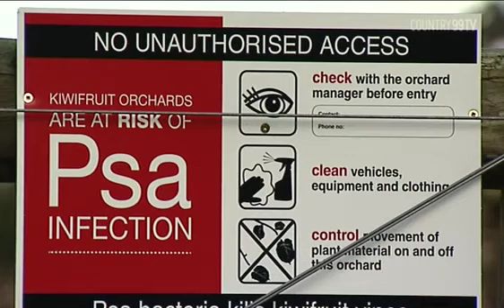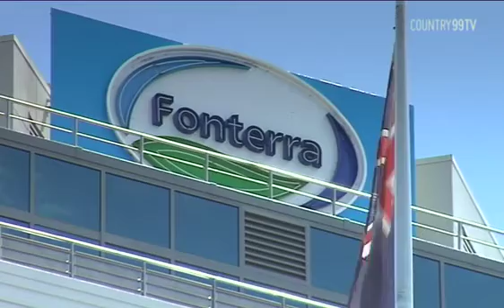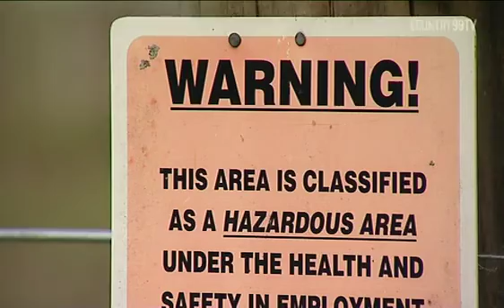PSA - The Elephant In The Room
Kiwifruit growers throughout New Zealand have been attending a series of Zespri meetings this week. Known as the August Road Show, Zespri officials have been discussing production and market forecasts. But it goes without saying that the elephant in the room at these grower meetings is PSA, and the havoc it is wreaking. In Katikati this week, Benedict Collins got the latest on the outbreak from Zespri and Kiwifruit Vine Health officials...